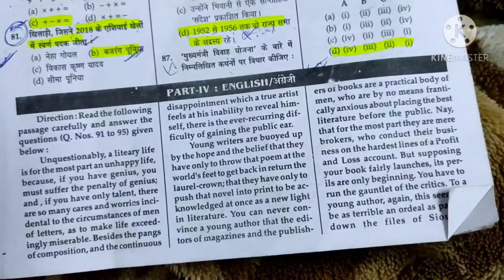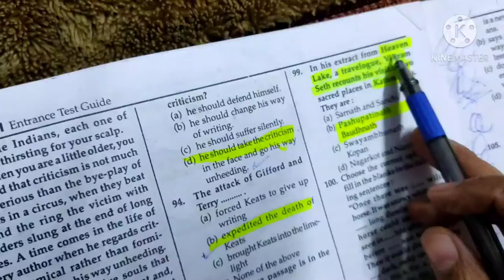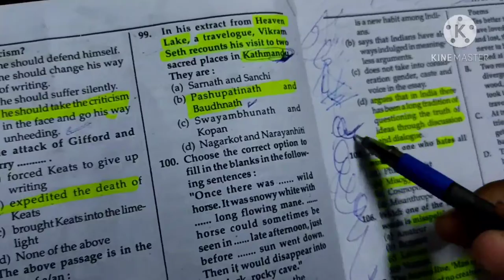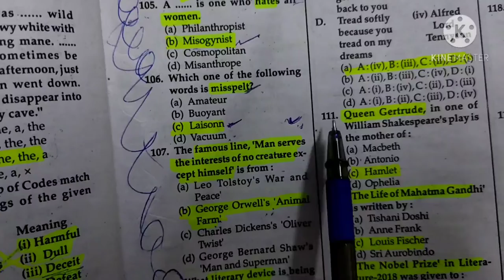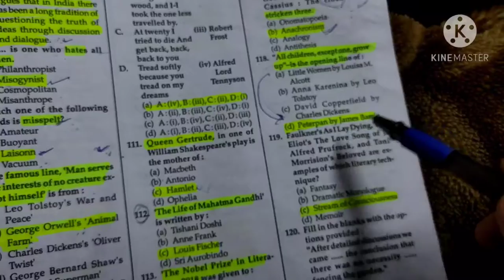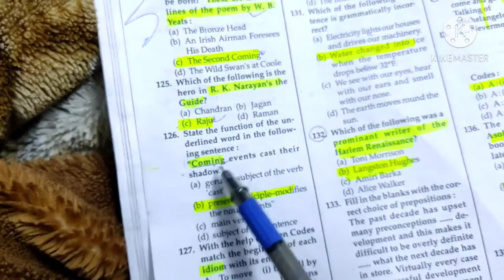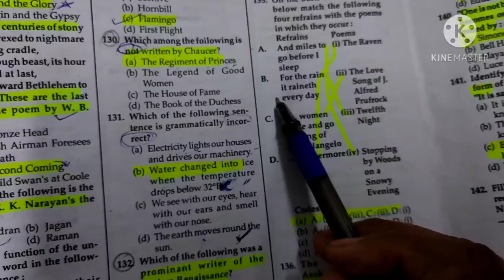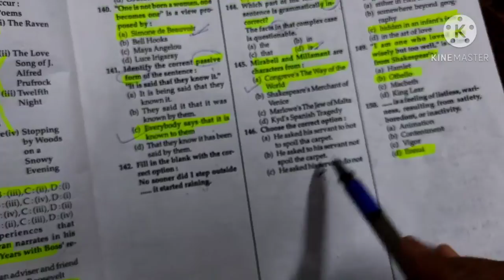HTET Previous Year Question Paper || Must read before Exam